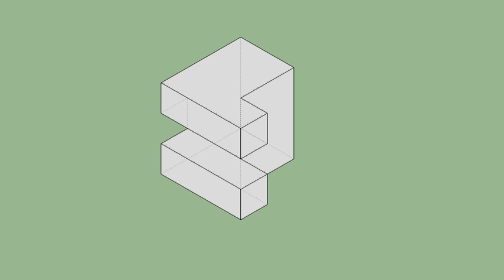育才出版-基礎圖學空間感練習本-第068頁第015題（三視圖轉等角圖部份）